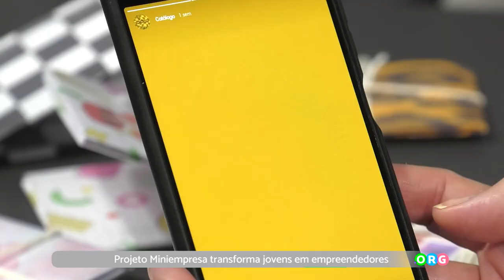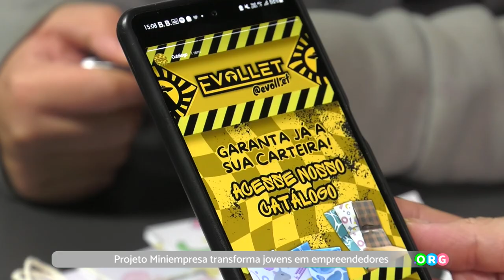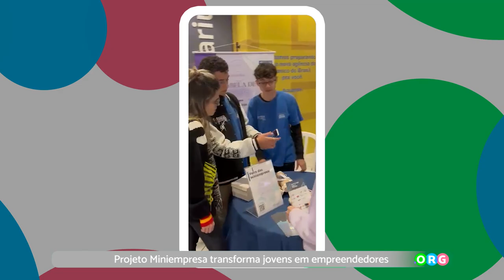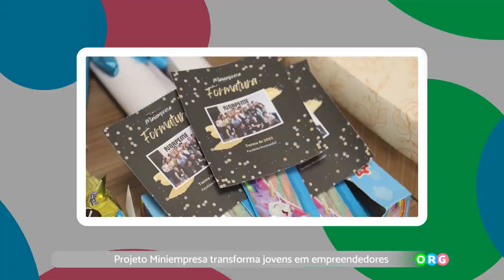PGM 228 - Ponto Org - Mini Empresa Junior Achievement - 29/08/23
Projeto Miniempresa transforma jovens em empreendedores.

Projeto Miniempresa da Junior Achievement é desenvolvido em 12 encontros semanais, utilizando método aprender-fazendo, os jovens experimentam a criação e administração de uma empresa, desde a escolha do produto, levantamento do capital até a produção e venda, promovendo
a troca de conhecimentos, experiências e o desenvolvimento de comportamentos empreendedores e liderança.